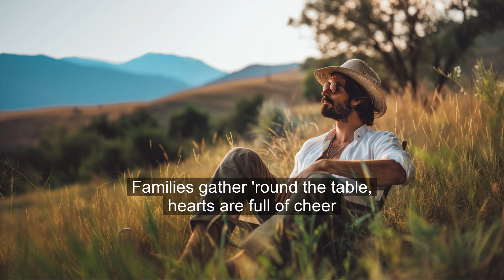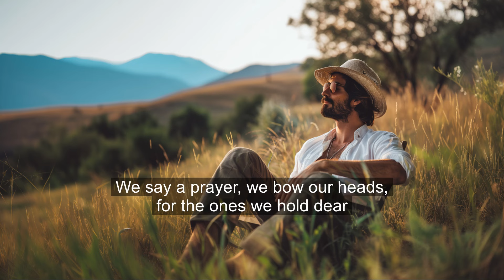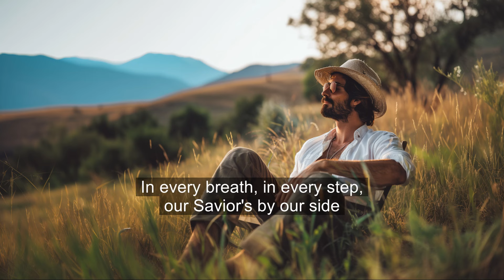It's A Good Day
It's A Good Day, an Original Christian Country Gospel song produced by Anointed Family.  Official Lyric Video.